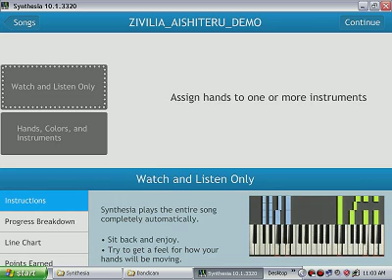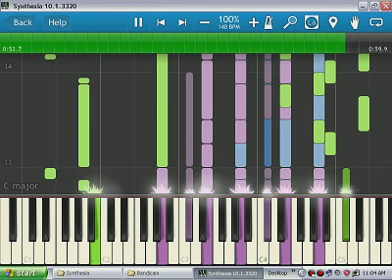Zivilia ~ Aisheteru | Piano Tutorial Synthesia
Playlist Synthesia Indonesia

Lirik Lagu Zivilia ~ Aisheteru  Non Official Trailer-Teaser Music Video

Menunggu sesuatu yang sangat menyebalkan bagiku
saat ku harus bersabar dan trus bersabar
menantikan kehadiran dirimu
entah sampai kapan aku harus menunggu
sesuatu yang sangat sulit tuk kujalani
hidup dalam kesendirian sepi tanpamu
kadang kuberpikir cari penggantimu
saat kau jauh disana
ooo�

Gelisah sesaat saja tiada kabarmu kucuriga
entah penantianku takkan sia-sia
dan berikan satu jawaban pasti
entah sampai kapan aku harus bertahan
saat kau jauh disana rasa cemburu
merasuk kedalam pikiranku melayang
tak tentu arah tentang dirimu
apakah sama yang kau rasakan

reff:
walau raga kita terpisah jauh
namun hati kita selalu dekat
bila kau rindu pejamkan matamu
dan rasakan a a a aku
kekuatan cinta kita takkan pernah rapuh
terhapus ruang dan waktu
percayakan kesetiaan ini
akan tulus a a ai aishiteru

Bridge:
hapus sendiri pikiran melayang terbang
perasaan resah gelisah
jalani kenyataan hidup tanpa gairah
o�uo..
banyak segala misi dan ambisimu
akhiri semuanya cukup sampai disini
dan buktikan pengorbanan cintamu untukku
kumohon kau kembali

kembali ke *)

Thanks to Indo MIDI :)